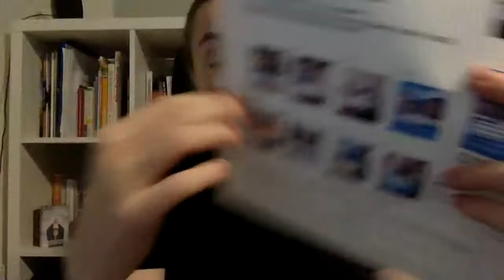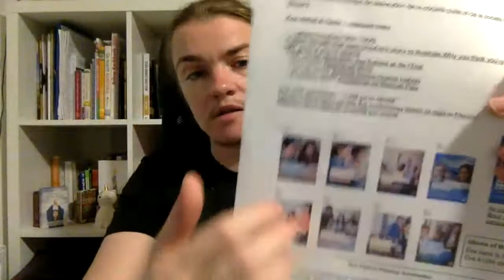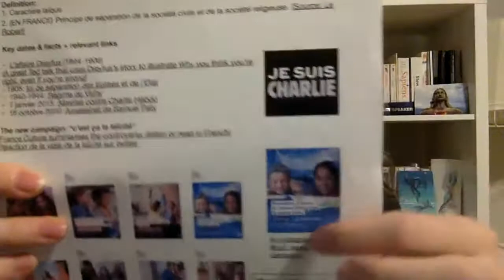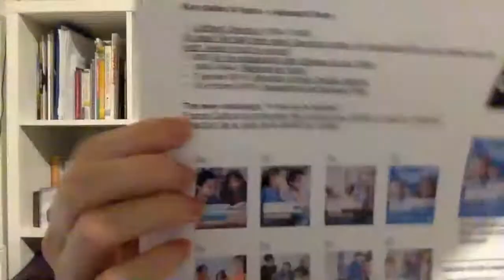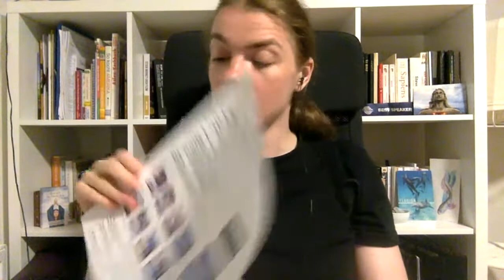French culture: la laïcité (state secularism) - What is it? Why does it matter?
- The topic of laïcité / state secularism has become increasingly sticky over the past years.

Nationalism, terror attacks and islamophobia have shifted the issue from an intellectual discussion about the place of religion to the daily concern of dealing with hate and intolerance.

If you’re confused about this, you’re definitely not alone.
Even the French government seems confused.

A new ad campaign from the French ministry of education, titled 'C'est ça la laïcité" has triggered backlash on social media this week.
So, this Sunday, we’re looking at it closely. We’ll talk about French secularism:

- where it came from,
and how to behave to avoid making a fool of yourself around this topic.

The worksheet has some key dates, events, links and visuals that will help you understand what I’ll be talking about.

✨ 1-1 coaching with me (limited spots). Learn more and book your free call at this page ➡️
✨ Join the French Fluency Accelerator (holistic group program with me as your side kick and an amazing community of English speaking French learners) ➡️
✨ My secret method to learn French fast and have fun doing it ➡️